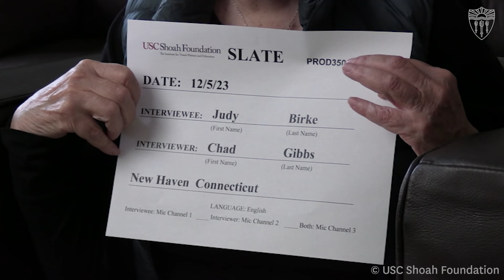Holocaust Survivor | Judy Bleiweiss Birke | USC Shoah Foundation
About USC Shoah Foundation:
USC Shoah Foundation – The Institute for Visual History and Education develops empathy, understanding and respect through testimony, using its Visual History Archive of more than 55,000 video testimonies, academic programs and partnerships across USC and 170 universities, and award-winning IWitness education program. The USC Shoah Foundation’s interactive programming, research and materials are accessed in museums and universities, cited by government leaders and NGOs, and taught in classrooms around the world. Now in its third decade, the USC Shoah Foundation reaches millions of people on six continents from its home at the University of Southern California.